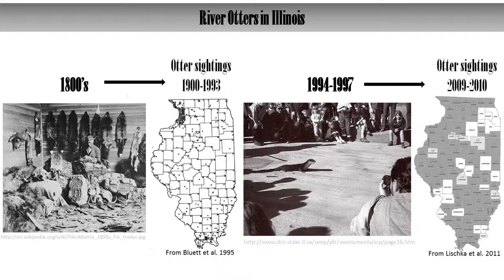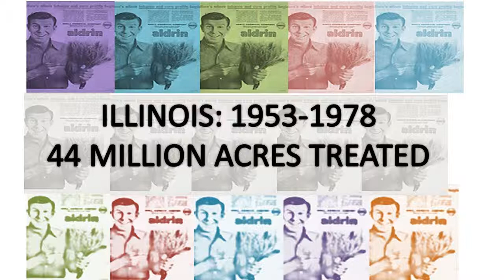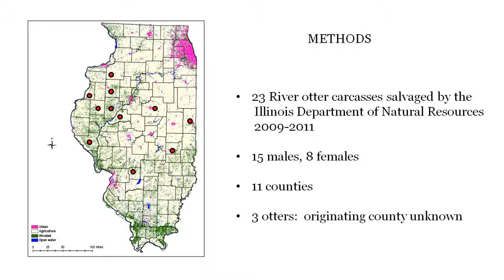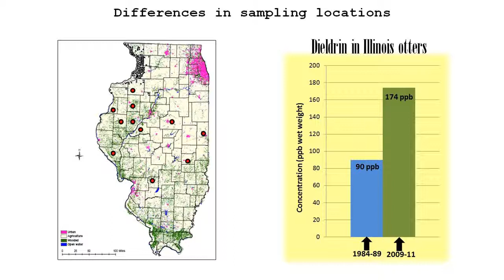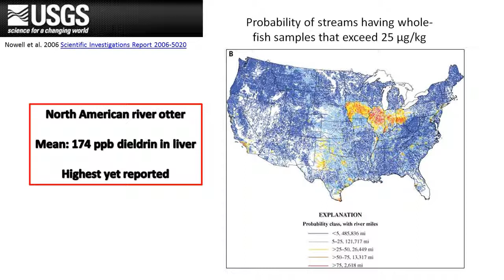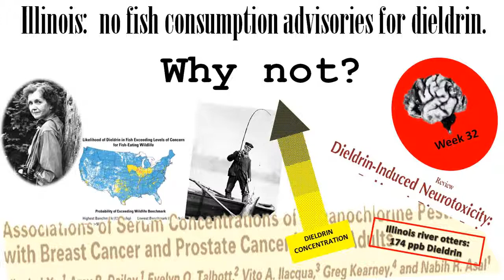Samantha Carpenter, INHS. Dieldrin in Illinois river otters.